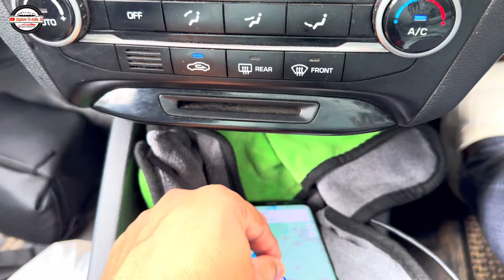कर्नाटका मैं entry करते ही क्या मिला देखने🥺को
Hello friends
आज हम कर रहे है all india road trip जो की हमारा यह trip दिल्ली से चल कर कन्याकुमारी तक का सफर हम अपनी गाडी से करने वाले है। इस trip पर हम आपको पूरा india अपनी video के माध्यम से घूमाऐगे और साथ मे 12 ज्योतिर्लिंग के दर्शन भी कराऐगें और साथ में भारत के कुछ दर्शनीय स्थान भी घूमेंगें। अगर आप भी मेरे साथ घूमना चाहते हो तो आप मेरे इस  youtube channel को subscriber कर ले ताकी आने वाली video आप लोगो तक पहुंच सके।

​⁠Dhanushkodi beach
Dhanushkodi Rameshwaram
Dhanushkodi history
Rameshwaram tourist places
Rameshwaram trip
Rameshwaram tour
Rameshwaram temple
Rameshwaram bridge
Rameshwaram cafe
Last road in India
Last road here
India last road
South India road trip
Rameshwaram temple
Rameshwaram dham
Delhi to Rameshwaram by road
Delhi to Dhanushkodi by road
Kashmir to Kanniyakumari by road
Rameshwaram temple darshan
Delhi to Rameshwaram train
Delhi to Rameshwaram trip
Delhi to Rameshwaram
Delhi to Dhanushkodi by car
Delhi to Dhanushkodi by  train
Delhi to dhanushkodi by bus
Dhanushkodi ghost town
Dhanushkodi to Sri Lanka
All India road trip
12 jyotirlinga yatra
12 jyotirlinga dham
rameshwaram jyotirlinga
tamilnadu temple
south india road trip2024
all india solo trip
all india travel
all india tour by car
all india tour by bike
all india trip
all india solo car trip
all india solo bike trip
all india solo travel
Dhanushkodi drone shots
Drone shots
Nageshwar jyotirlinga
Somnath jyotirlinga
Somnath mandir
Trimbkeshwar jyotirlinga
Trimbkeshwar temple nashik india
Grishneshwar jyotirlinga
Grishneshwar jyotirlinga temple
Bhimashankar
Bhimashankar jyotirlinga yatra
Mallikarjuna jyotirlinga
Mahakaleshwar jyotirlinga
Omkareshwar jyotirlinga
Dwarkadhish temple gujarat
Dwarkadhish mandir
Delhi to Kanniyakumari by car
Delhi to Kanniyakumari by road
Delhi to Kanniyakumari by train
Delhi to kerala by car
Delhi to kerala by road
Delhi to kerala by train
Delhi to kerala road trip
South india trip by car
South india food video
South india food
Maharashtra trekking places
Maharashtra tourist places
Maharashtra tourism
Kalsubai peak
Kalsubai shikhar
Kalsubai trek
Kokankada trek
Kokankada video
Kokankada fort
Shiv mandir
All india shiv temple
All india shiva temple
Kokankada
North goa video
North goa tourist places
South goa video
South goa tourist places
Adiyogi shiva temple
Adiyogi mandir
Adiyogi temple
Adiyogi jyotirlinga
Adivasi hair oil video
Adivasi hair oil honest review
Adivasi hair oil review
Bharm giri nashik
Bharm giri trek
Harishchandragad fort
Harishchandragad fort trek
Dholavira kutch road
Dholavira kutch drone view
Pondicherry tourist places
Pondicherry beach
Tirupati balaji
Tirupati balaji temple
Delhi to Tirupati balaji by roadtrip
Hyderabad charminar
Hyderabad golconda fort
India
Kerala munnar road trip
Kerala munnar video
Camping life
Camping in car
Explore to india.30

मेरे द्वारा किये गए भारत 🇮🇳 के प्रमुख पर्यटन स्थल...

Delhi to 🚘 Kanniyakumari 😎